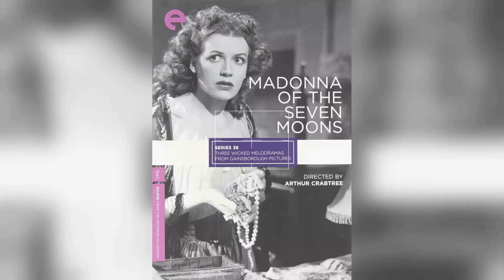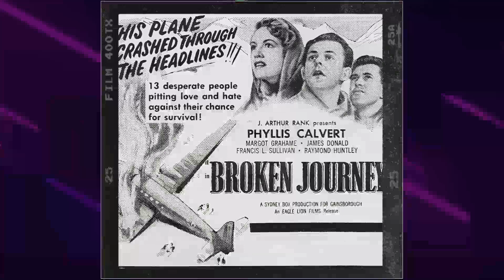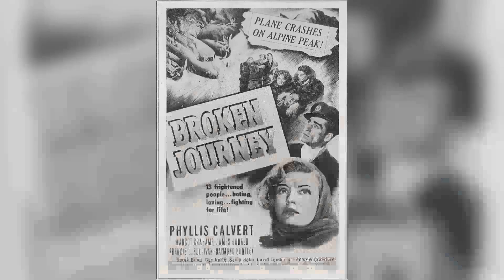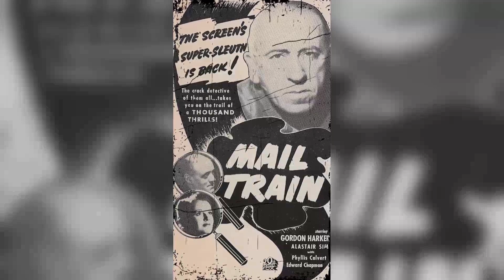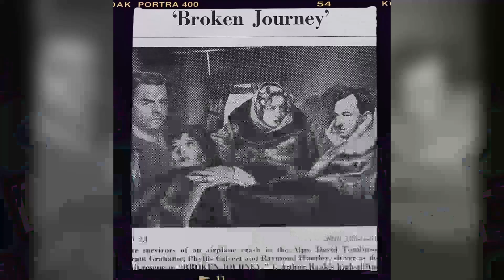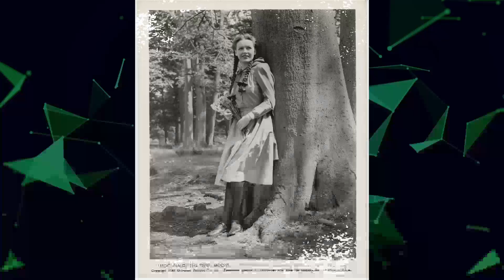Celebrities of A Different Era: The Amazing Phyllis Calvert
🌟 Join me as we explore the timeless tales and mesmerizing performances of Phyllis Calvert.

Get ready to relive the golden era of Hollywood as we delve into Phyllis Calvert's most celebrated roles, their rise to stardom, and the fascinating stories that shaped their legendary career. 🌠

Lights, camera, action! 🎞️ Let's dive into the enchanting world of Classic Hollywood with Phyllis Calvert as our gu